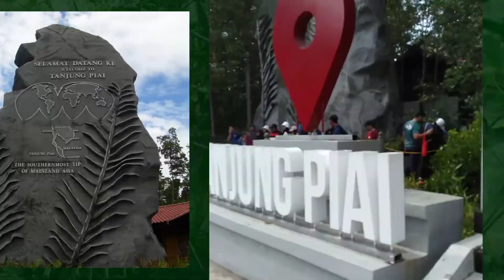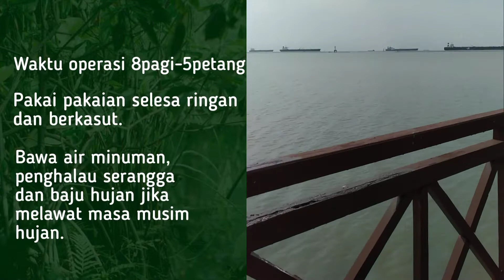TAMAN NEGARA TANJUNG PIAI PEMANDANGAN ALAM YANG TIDAK BERKESUDAHAN TERBENTANG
Johor...Johor...Luaskan Kuasamu..Johor..
Johor...Johor...Destinasi yang tercinta...
Johor...Johor...Negeri yang Ku Cinta.
Johor...Johor...Bila datang Johor..Ingat Saya Di Johor!

Nak Panggil Geng SDJ untuk event, tempat korang?

Korang ada whatsappkan? share video ni di whatsapp
group sekarang.

TQ..

Ingat Johor, Ingat Saya Di Johor!